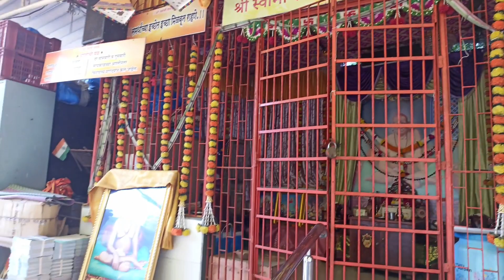श्री स्वामी समर्थ मठ परेल दिंडोरी प्रणित